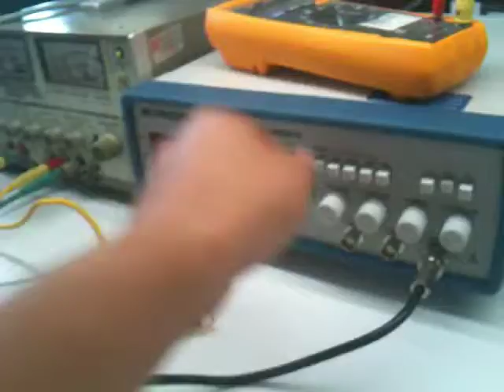Manipulacion del PWM y motor de DC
El funcionamiento del Motor DC debido al PWM con el cual podemos manipular la velocidad a la que gira el motor